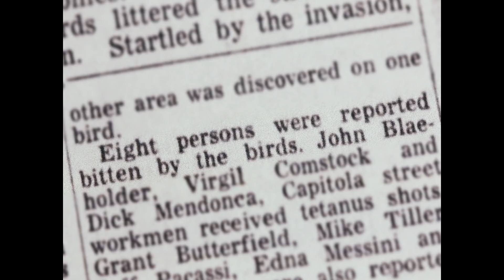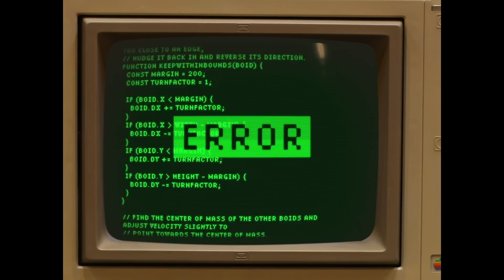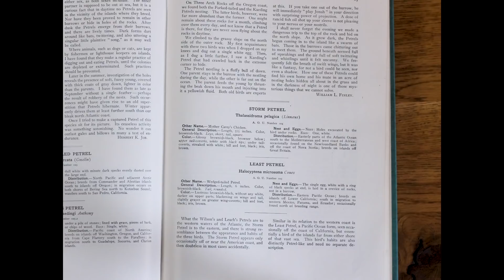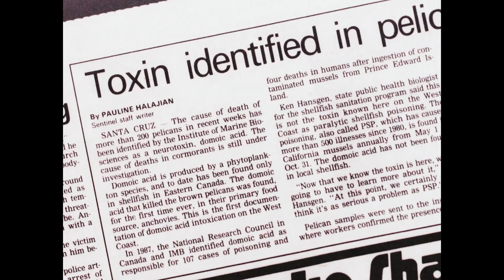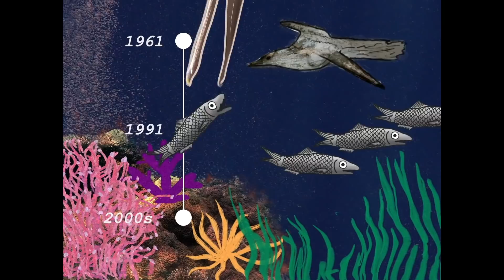The TRUE STORY of Hitchcock’s The Birds | Science Stranger than Fiction || Wild Lives Ep. 2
LIKE, THIS REALLY HAPPENED. Alfred Hitchcock’s classic THE BIRDS is, in part, inspired by a very real phenomenon that occurred in Santa Cruz, California in 1961. One night, inexplicably, thousands of sooty shearwater birds lost their minds, dive-bombing into homes and even biting people. But, for 50 years, no one knew why… That is, until Dr. Sibel Bargu Ates connected dots throughout history through meticulous (and rather imaginative) archive specimen research. This is a Hitchcockian mystery wrapped in a scientific paper—a biological whodunnit.

Also, in this video: we uncover a horrifying first hand account of the true-life bird invasion (which overlaps in a way with another Hitchcock film, PSYCHO). And, learn how birds flock and move together. In fact, a 1986 computer program helped solve the puzzle of how they actually fly so close without every bird in a flock ricocheting off each other like pinballs.

Said another way, this is a story all about bird brains.

► THIS IS THE MOST INTERESTING LION IN THE WORLD. After all, how many lions have movies and songs made about them because of never before seen animal behavior? Just one lion—Frasier, the Sensuous Lion... I mean, how is fathering 35 cubs when you're 20 lion years old even possible?!

► HAVE YOU EVER WONDERED about what makes an animal hibernate? PopSci formed an orchestra of hibernating animals to tell you about their winter's sleep

► DID YOU KNOW the first underwater film ever recorded was lost to history until PopSci found it mislabeled in a Dutch archive? It's a story too strange to be fiction (and, yes, it involves a shark and a horse). Also, it's the first footage of a shark ever recorded

ABOUT WILD LIVES
Popular Science’s WILD LIVES is a monthly series that dives like an Emperor penguin into some of the wildest stories and weirdest facts about, of course, wild animals. In their own words. Well, approximately their own words—they are wild animals after all.

CREDITS
Video by: Tom McNamara
Animation: Beth Wexler
Narrator: Elizabeth Ollier
Executive Producer: Amy Schellenbaum
Editor-in-Chief: Corinne Iozzio

Music
APM, Vik Sharma

Dr. Sibel Bargu Ates (Louisiana State University, College of the Coast & Environment, Department of Oceanography & Coastal Sciences), Shmuel Thaler (Staff Photographer, Santa Cruz Sentinel), Dr. Cheryl Baduini (Claremont), Frank Perry (Curator, Capitola Historical Museum), Georgia Chronopoulos (Covello & Covello Photography), Wyatt Young (Santa Cruz Museum of Art and History), Scripps Institution of Oceanography, Frank Gravier (Reference Librarian, Special Collections & Archives, McHenry Library, UC Santa Cruz), Erin Chapman, Josh Engel (Red Hill Birding), Jack Furtado